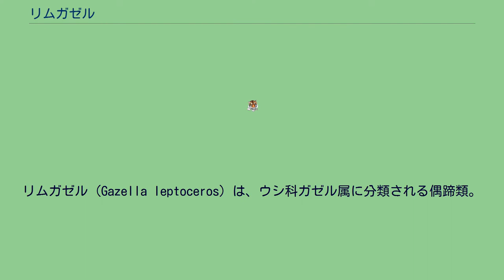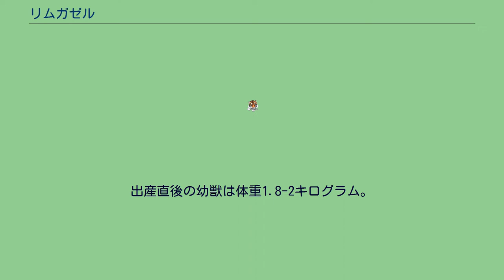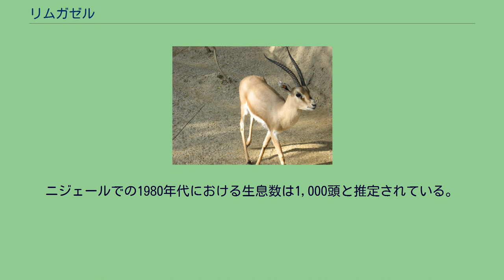リムガゼル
リムガゼル（Gazella leptoceros）は、ウシ科ガゼル属に分類される偶蹄類。
アルジェリア、エジプト、スーダン、チャド中部、ニジェール、マリ共和国、リビア 体長100-110センチメートル。
背面の毛衣は淡黄褐色や黄白色。
眼から鼻孔にかけて淡褐色の斑紋（顔側線）が入る。
鼻の背面は淡褐色、側面は黄白色、下部は淡灰黄色。
体側面や大腿部に淡褐色の帯模様が入る。
臀部の白色部は腰に達しない。
雌雄共に横から見ると湾曲が弱いアルファベットの「S」字状の細長い角がある。
角長オス30-41センチメートル、メス20-28センチメートル。
角の断面は細長い卵型で、角の表面には20-25個の節がある。
主蹄は細長く、側蹄は短く幅広い。
後肢基部内側（鼠蹊腺）に臭腺がある。
出産直後の幼獣は体重1.8-2キログラム。
砂漠に生息する。
ペアもしくは1頭のオスと数頭のメスと幼獣からなる家族群を形成して生活する。
食性は植物食で、草や木の葉を食べる。
水をほとんど飲まなくても生存が可能で、必要な水分は露や食物から摂取する。
1回に1頭の幼獣を産む。
オスは生後10か月半で性成熟する。
旱魃や乱獲などにより生息数は激減している。
ニジェールでの1980年代における生息数は1,000頭と推定されている。